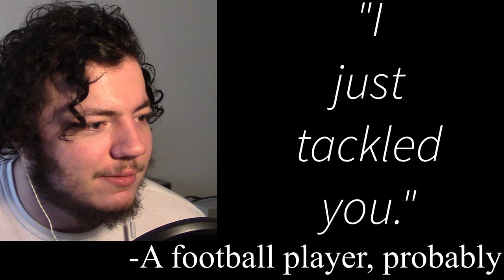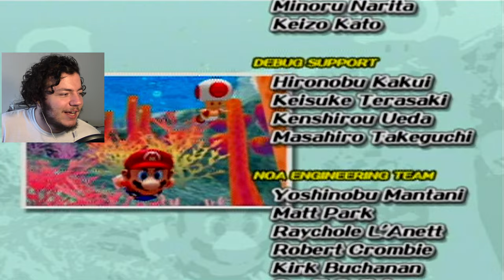BOAT ANXIETY -- Let's Play Super Mario Sunshine Pt.TERMINUS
"YAHEEE!"